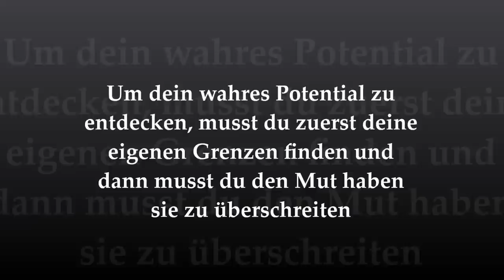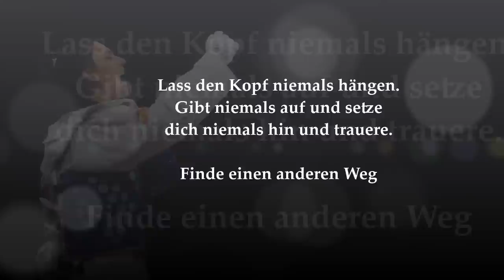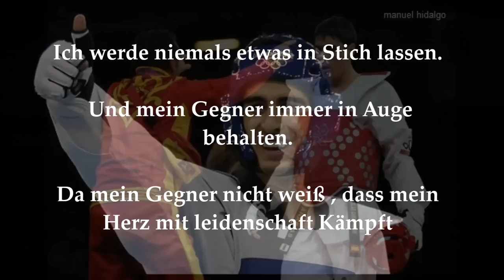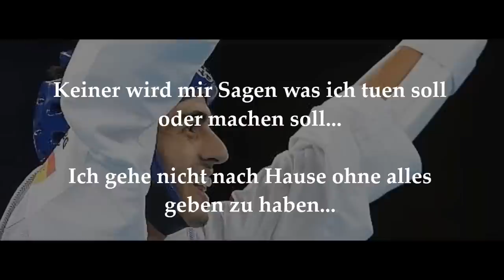Taekwondo Motivation GER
Sportpsychologie /
JUNIOR TEAM / Für die Meisterschaft in Spanien

/ / Was du suchst, ist in dir ... / / (das Video)

In der Welt der Sportpsychologie gibt es zwei klare Ziele für diejenigen, die Erfolg anstreben, sind interne Entwicklung und psychische Stabilität. Viele der großen Triumphe kann man nur erklären, wenn man psychologische Faktoren berücksichtig, um die körperliche Tugenden zu verbessern.

Ich habe dieses Video gemacht mit hilfe der Sportpsychologie und habe sie angewendet vor einem großen Ereignis... Wir haben uns das Video am Tag davor angeschaut.

Die Spanische Junioren Meisterschaft 2013

Als National-Trainer ist dies ein Teil meiner Arbeit, nicht nur auf der Matte...
Die Sportpsychologie ist ein grosser Teil unserer Erfolge hier in Spanien...

Unsere drei großen Athleten ... habe es uns vor gemacht, in London

Denk daran, das was wir alle suchen, ist im inneren von einen,
der Champ ...

PS: Resultat der Meisterschaft: 3 x Gold, 1 x Silber und 8 x Bronze //
2 Platz Gesamtwertung.